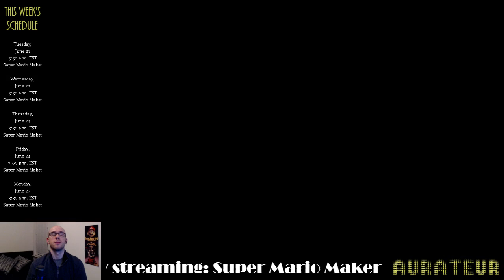100-Mario Highlight: "A great private in the sky"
A cool controlled fall cape level out of Japan. If you'd like to try it out, the code is 32C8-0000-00A5-BDA3.